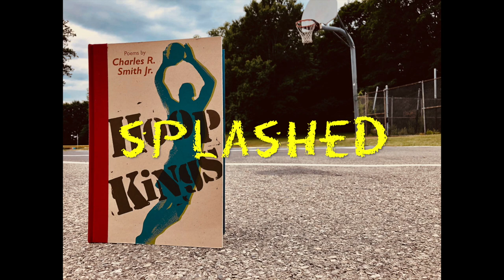Kobe Bryant-"The Creator" from Hoop Kings - Follow the Poem series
How would you describe NBA legend Kobe Bryant's game? Follow the poem on screen to see how Charles R. Smith Jr. does it as he performs "The Creator" from his book Hoop Kings.

Want to get the book?